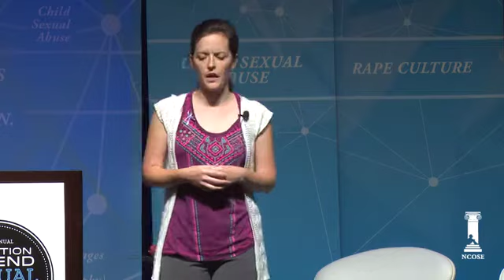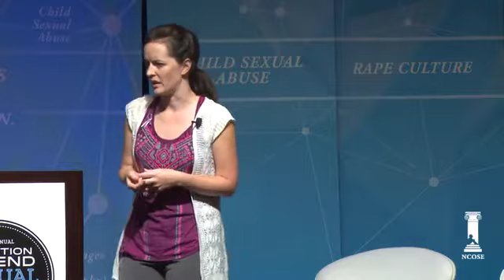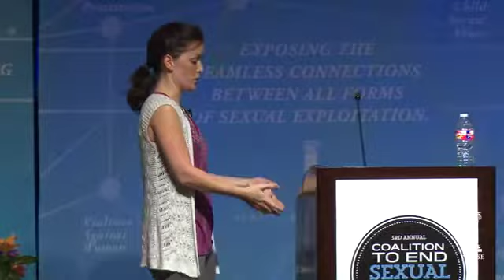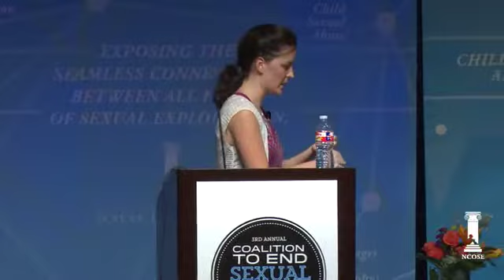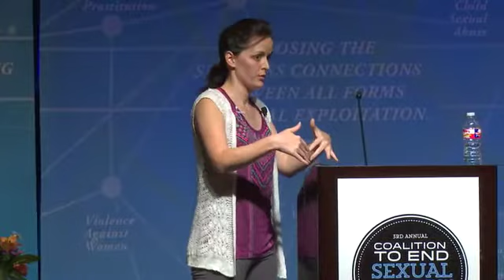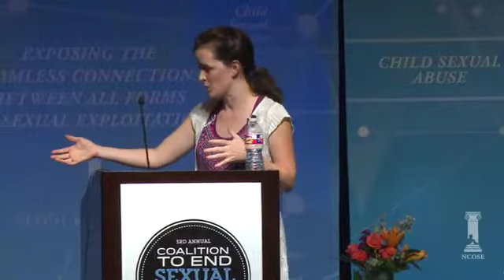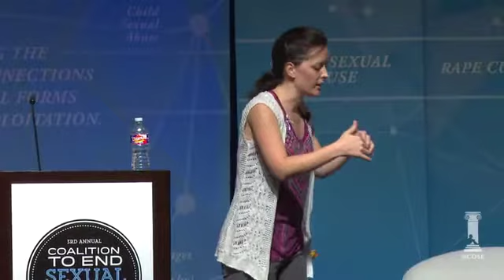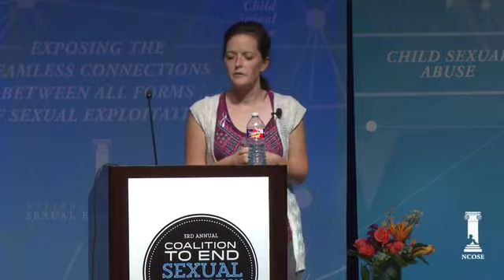The Rise and Risks of Female Porn Use Jessica Harris, Beggars Daughter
This presentation was given at the 2016 Coalition to End Sexual Exploitation Summit in Houston, TX, hosted by The National Center on Sexual Exploitation. Details on the CESE Summit at EndExploitationSummit.com/

PRESENTATION DESCRIPTION:
Traditionally, porn has been viewed as something consumed by men. However, studies indicate that female porn use is on the rise, and it’s not just ‘soft core’ pornography. In fact, pornographers are beginning to cater their material specifically to lure in women. If society is so concerned about what magazines do for girls’ self-esteem, shouldn’t we be equally, if not more, concerned about what lessons they learn from hardcore pornography? Jessica will share results of recent studies and discuss the unique risks facing young women who are exposed to pornography including what it is like to struggle with a ‘guy thing’ and how easy it is for young women to fall victim to exploitation.

BIO:
Jessica Harris is a gifted speaker and presenter and one of the pioneering voices addressing the issue of female porn use. As a former porn addict herself who considered joining the porn industry, she is able to offer personal insight into the unique issues female users face. For the past seven years she has shared her story and educated audiences on the rise and risks of female porn use. She has been featured in the documentary “The Heart of the Matter” as well as on ABC Nightline. She has been a guest author for numerous blogs and, in 2016, she released her self-published memoir, Beggar’s Daughter. Find out more information by visiting her site, beggarsdaughter.com.